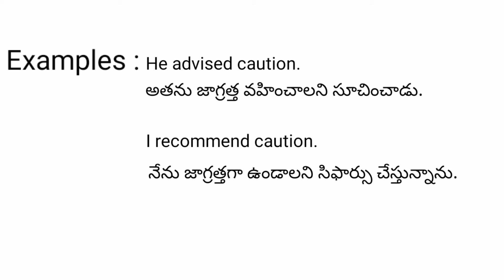caution meaning in telugu with examples | caution తెలుగు లో అర్థం